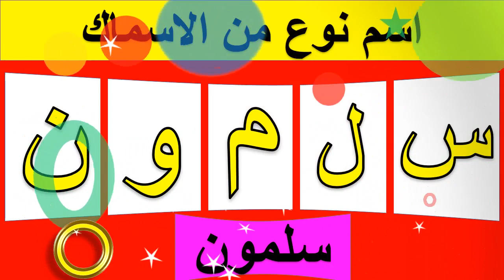اسئله عن أنواع واسماء السمك؟ تحدى تكمل الحرف الناقص ياعبقري! | الغاز_ومنوعات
اسئله عن أنواع واسماء السمك، اكمل الحروف الناقصه ياعبقري!. مجموعة من اجمل انواع واسماء الاسماك - الكثير لا يعرفها - اسئلة تحدى لكل محبى الالغاز والمسابقات
اسئلة ثقافية
معلومات عن اسماء وانواع الاسماك
شكر وتقدير الى أجمل متابعين فى الدنيا متابعى قناة الغاز ومنوعات
انتم منبع أمل ومصدر حب وتفاؤل بالنسبة لى وأنتم عائلتى واحبابى